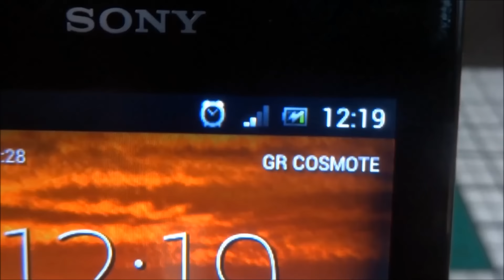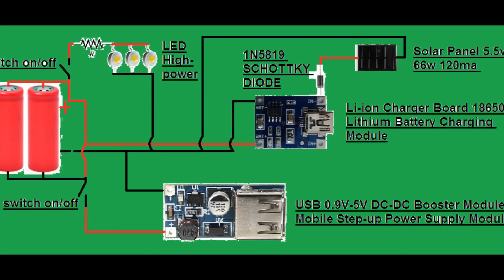DIY Homemade Solar Power Bank Charger Battery with LED Light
In this DIY project, I will show you how to create a homemade solar power bank charger with an LED light. This portable charger is a great way to keep your emergency cell phone charged when camping, hiking, or anytime you need a reliable source of power on-the-go! It can be charged via USB from your computer or wall charger, or you can use a solar panel for off-grid charging. Perfect for charging a variety of 5V devices anywhere!

🛒 Visit My eBay Store for More DIY Energy Solutions!

💡 Why Buy From Me?
By purchasing one of my creations, you support my research and help me acquire essential materials like magnets, wires, lab tools, and power supplies for future inventions!

I welcome all feedback (positive or constructive) – let’s keep the discussion respectful.